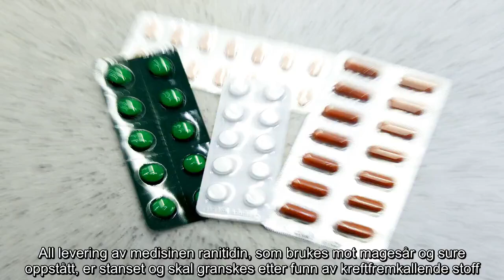✅ Stanser legemiddel mot magesår etter funn av kreftfremkallende stoff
✍ All levering av medisinen ranitidin, som brukes mot magesår og sure oppstått, er stanset og skal granskes etter funn av kreftfremkallende stoff.  Bakgrunnen er funn av en forurensning i tablettene, melder Statens legemiddelverk.  Stoffet N-nitrosodimetylamin (NDMA), som kan være kreftfremkallende, er funnet ved analyse av tabletter med ranitidin i USA, Tyskland og Sveits. Det europeiske legemiddelkontoret EMA har derfor startet gransking for å vurdere helserisikoen ved bruk av slike legemidler.  Vi utsettes daglig for stoffet i små mengder av NDMA uten at dette er helseskadelig. Det er foreløpig uklart om forekomsten av NDMA skyldes forurensning av virkestoffet, tablettproduksjon eller eventuelt andre forhold.  – Leveransen av ranitidin til apotekene er midlertidig stanset. De som har ranitidin, kan bruke ut det de har, men når det er brukt, må de antakelig gå over til andre medisiner. Da må man finne alternativer i samråd med legen, sier Steinar Madsen, medisinsk fagdirektør i Statens ...